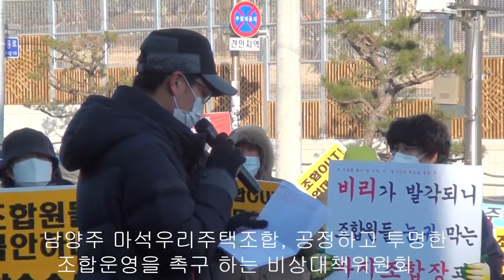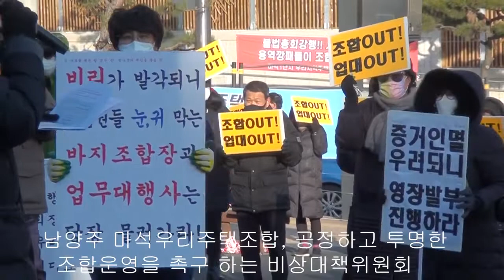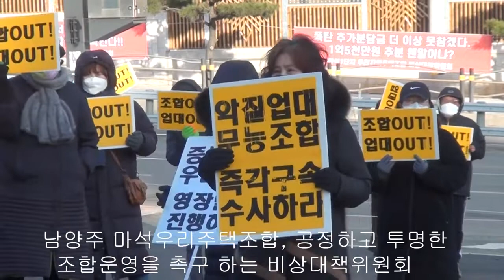남양주 마석우리주택조합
남양주 마석우리주택조합 공정하고 투명한 조합운영을 위한 비상대책위원회 구성과  기자회견